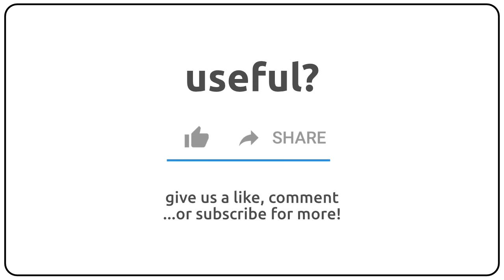How to pronounce apreynte in english?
How to pronunce apreynte in english
How to pronunce apreynte in american accent 🇺🇸?
How to pronunce apreynte in british accent 🇬🇧?
How to pronunce apreynte in australian accent 🇦🇺?

Como se dice apreynte en ingles?
Como se pronuncia apreynte en ingles?